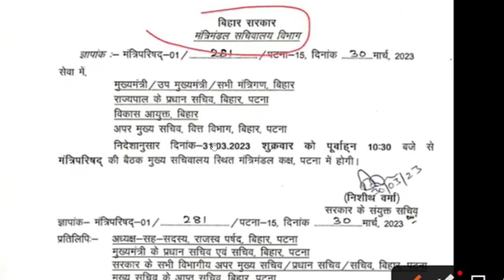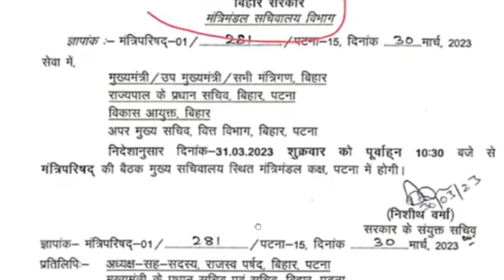सातवां चरण सचिवालय से पत्र आ गया कैबिनेट बैठक नई नियमावली कल ऐतिहासिक फैसला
सातवा चरण कैबिनेट बैठक